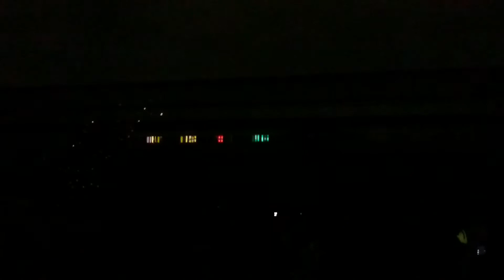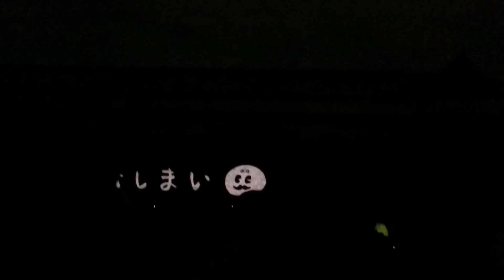金沢城プロジェクションマッピング2015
金沢城の石垣に映し出される映像の様子です